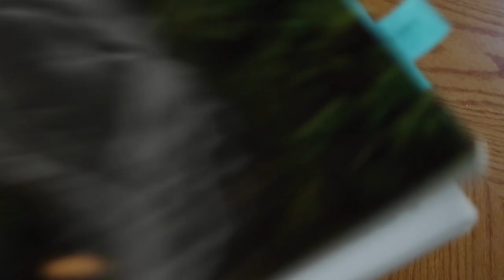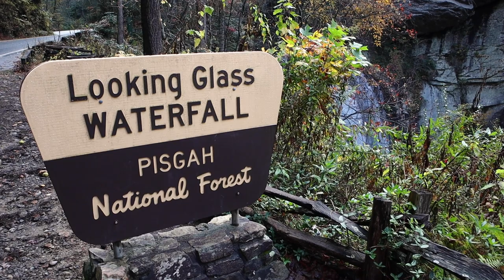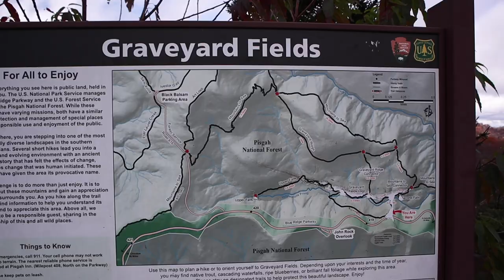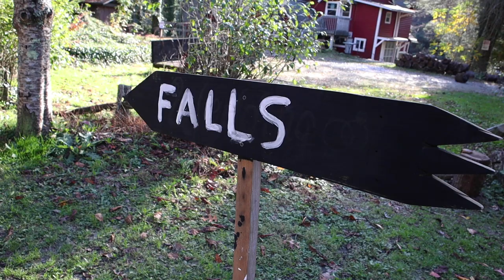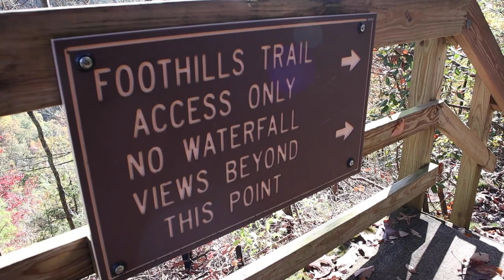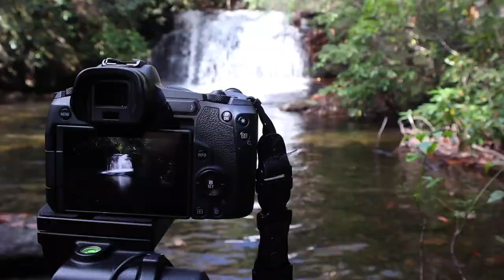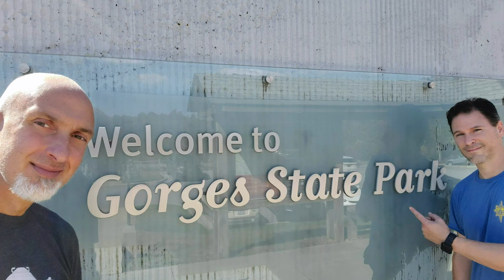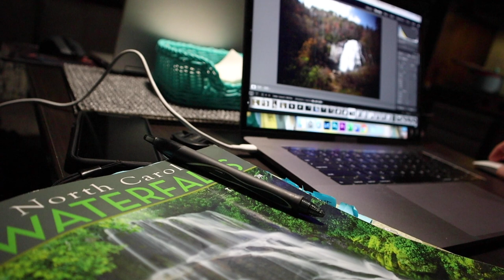Photo Road Trip - Waterfalls of North Carolina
We  took an EPIC road trip to North Carolina to search for the best waterfalls. Whether you're a photographer or hiker or just want to get out and see the world, this video covers some of the best places to see waterfalls in North Carolina!

Check out the one guide that is ABSOLUTELY NECESSARY to plan a NC waterfalls trip

See the photo gear we use and recommend